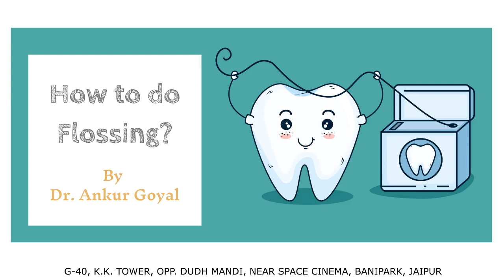How to do Flossing & Floss types ? Invisalign / Aligners / Orthodontic Treatment / Smile Design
A video about How to do flossing?
When to do flossing?
Many people struggle about How do to Floss, in this video Dr. Ankur Goyal shows you about how to Floss!!
The right flossing & brushing techniques leads to healthy teeth.